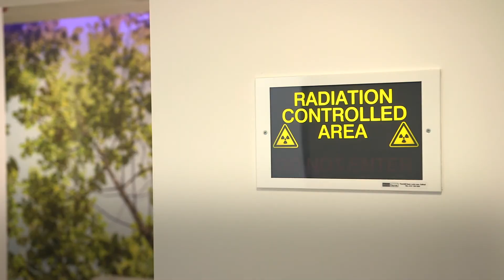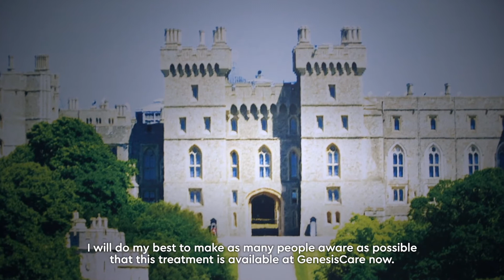Hans’s Experience of 177Lutetium PSMA Therapy - Patient Stories at GenesisCare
Hans was diagnosed with prostate cancer in 2012 and was given the devastating news that it had already spread. On May 25th, 2019 he became the first patient in the UK to receive 177Lutetium PSMA therapy. Hans talks about his experience of receiving this revolutionary new therapy and what it’s meant to him.